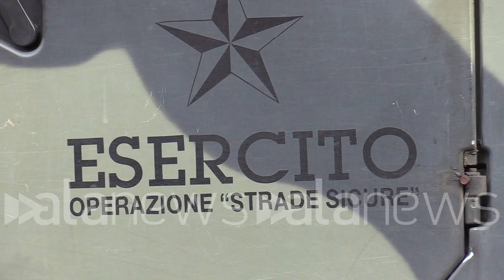CV, l'Esercito è arrivato a Torino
Coronavirus, l'Esercito è arrivato a Torino

La decisione è stata presa per far rispettare le misure volute dal Governo

 (Torino). L'Esercito è arrivato a Torino per far rispettare le misure decise dal Governo per l'emergenza Coronavirus. I controlli per il momento si stanno concentrando in Barriera di Milano, nella periferia della Città. (Sara Iacomussi/alanews)